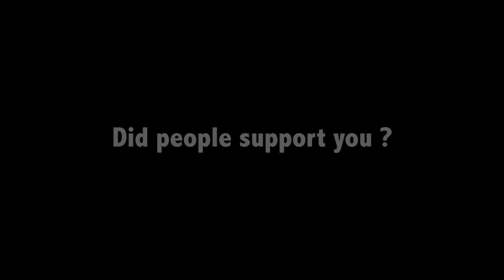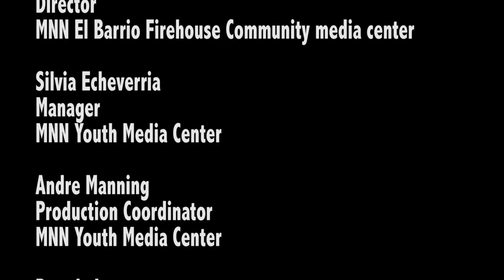Bullying In The Age of Trump